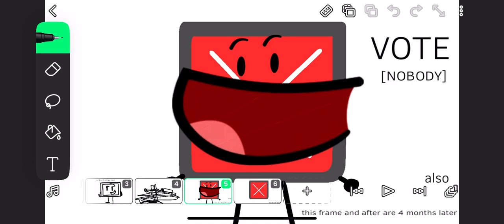Object Overdrive episode 4 : not getting over it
VOTE STINKY OR I WILL MAKE YOU STINKIE